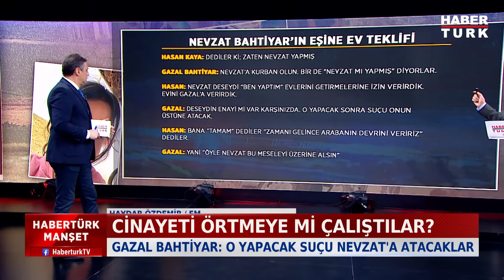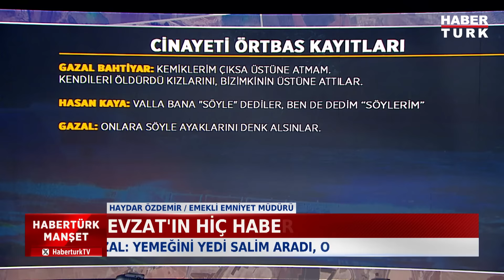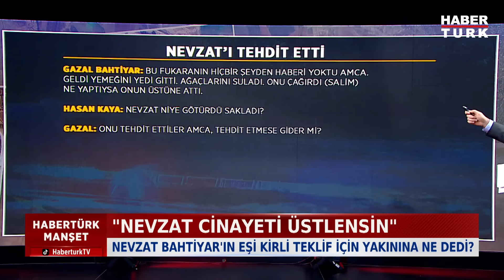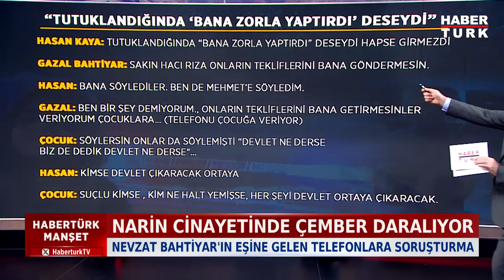Gazal Bahtiyar'a Ev Mi Teklif Edildi? | Habertürk Manşet - 2 Aralık 2024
Cinayeti örtmeye mi çalıştılar? Nevzat Bahtiyar'ın eşi kirli teklif için yakınına ne dedi? Enes Güran cinayetin neresinde?

Habertürk Manşet'te Zülfikar Ali Aydın sordu; Emekli Emniyet Müdürü Haydar Özdemir ve Habertürk Diyarbakır Temsilcisi Veysi İpek anlattı.